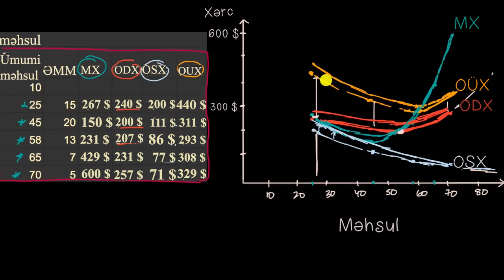Xərclərdəki dəyişikliklərin marjinal və orta xərclərə qrafik təsiri